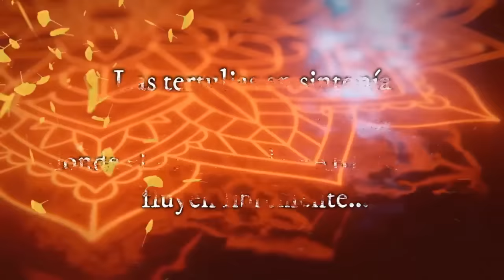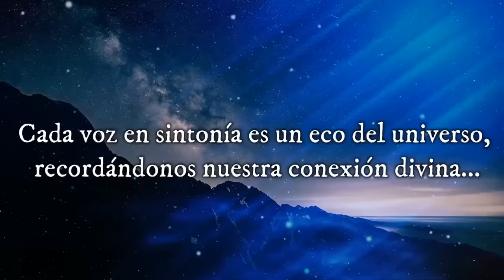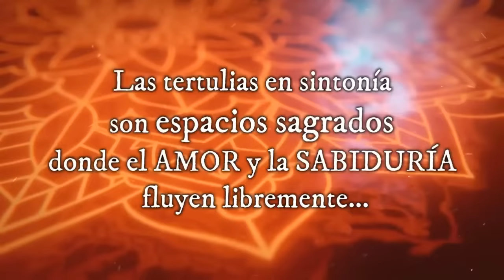💥 podcast #55 AHORA SE PONE EN PRACTICA LO APRENDIDO con ArleQuín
ArleQuín...Ahora se pone en práctica lo aprendido ...tertulias en Sintonía con Nieves Martínez
La importancia de la aplicación práctica del conocimiento y las lecciones aprendidas para avanzar en el desarrollo personal y espiritual.
1. ¿Cómo podemos identificar el momento adecuado para aplicar lo que hemos aprendido en nuestra vida?
2. ¿Qué obstáculos internos suelen surgir cuando intentamos poner en práctica conocimientos nuevos?
3. ¿De qué manera la práctica consciente de lo aprendido transforma nuestra realidad diaria?
4. ¿Cómo podemos asegurarnos de integrar lo aprendido en nuestras acciones y decisiones cotidianas?
5. ¿Qué importancia tiene la coherencia entre lo que hemos aprendido y cómo actuamos en el mundo?
6. ¿Cuáles son las señales de que estamos listos para aplicar un nuevo nivel de conciencia en nuestra vida?
7. ¿Cómo influye la práctica de lo aprendido en el proceso de evolución personal y espiritual?
8. ¿Qué pasos podemos tomar para superar la resistencia al cambio y aplicar nuestras nuevas habilidades y conocimientos?
9. ¿Cómo podemos mantenernos motivados y consistentes en la implementación de lo que hemos aprendido?
10. ¿De qué manera el poner en práctica lo aprendido contribuye al bienestar personal y colectivo?
Te lo contamos todo aquí bella alma
Valiosísima Información, Acompáñanos, te veo

Musica Original y edicion de video: Jezabel Martínez Fabra
Textos y voz: Nieves Martínez

Inscríbete en nuestra web y recibe información: nievesmartinez.com.mx

Gracias infinitas